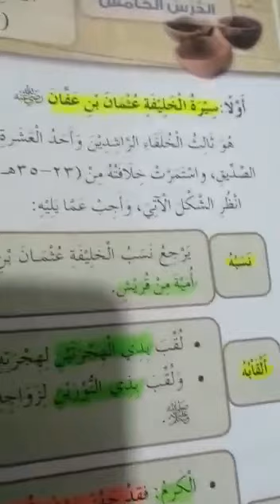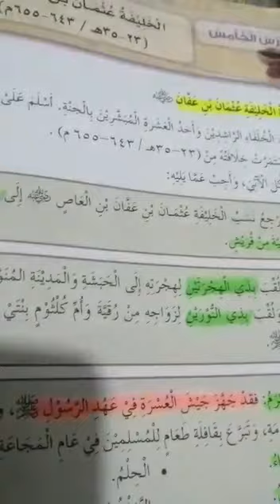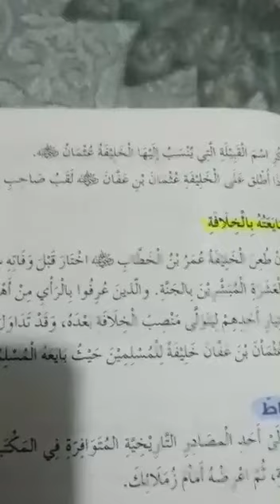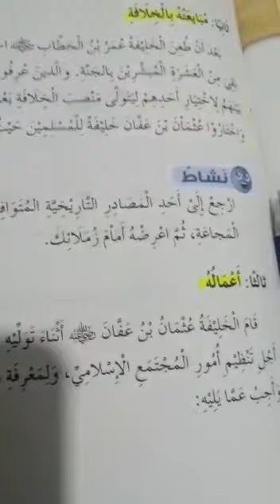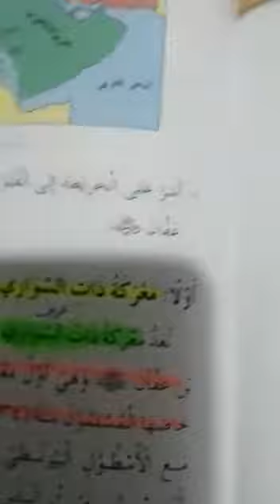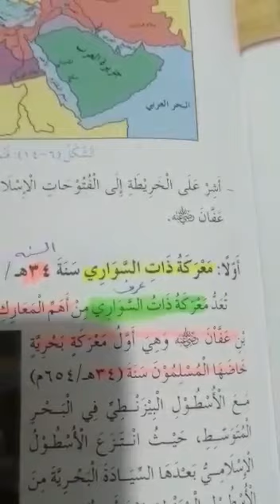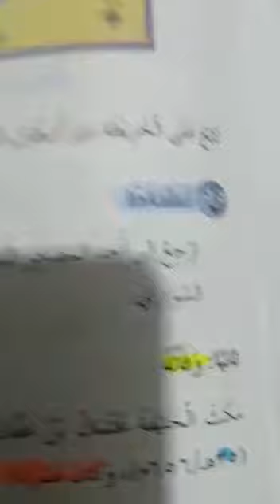اجتماعيات الصف السادس _ (شرح درس الخليفة عثمان بن عفان +الفتوحات الاسلامية في عهد عثمان بن عفان)